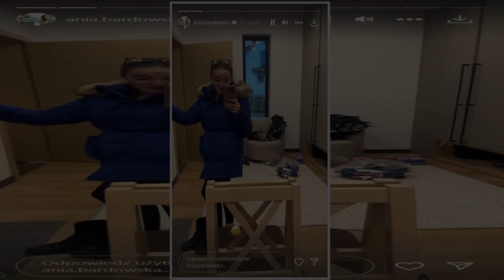Afera u Bardowskich z "Rolnik szuka żony". Nie zgadniecie, o co poszło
Anna i Grzegorz Bardowscy z "Rolnik szuka żony" tworzą na co dzień zgodne małżeństwo. Tym razem jednak doszło między nimi do sprzeczki! O co poszło?
Anna i Grzegorz Bardowscy to jedna z najbardziej rozpoznawalnych obecnie par, która poznała się w programie "Rolnik szuka żony". Po zakończeniu emisji show zakochani wzięli ślub i doczekali się dwójki dzieci - Jasia oraz Liwii. Małżeństwo często dzieli się swoją codziennością na Instagramie i nie ukrywa, że wspólne życie na wsi jest spełnieniem ich   ...